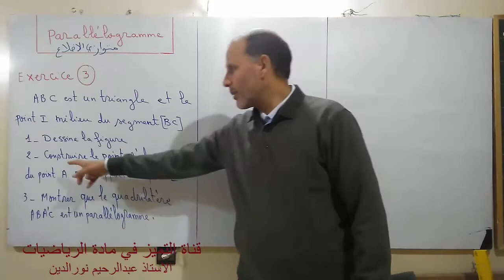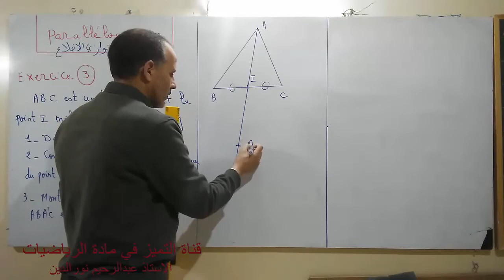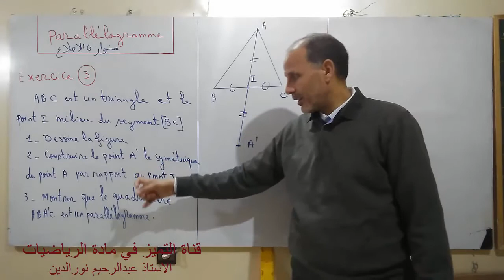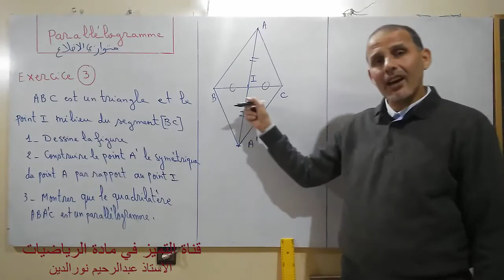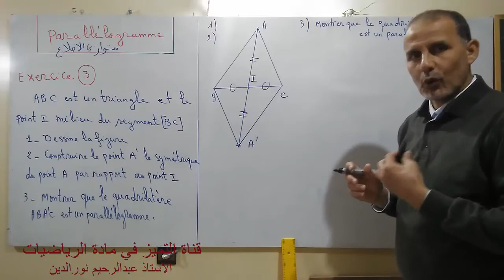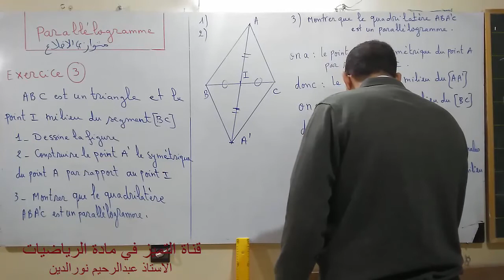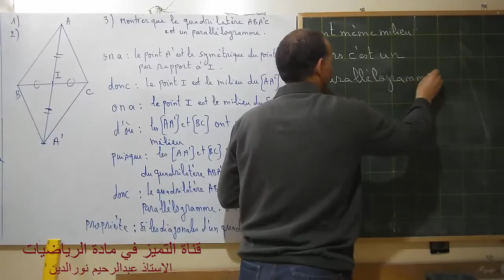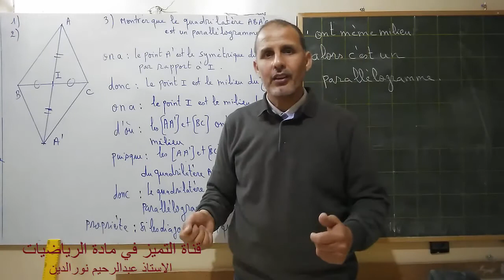parallélogramme partie 8 exercice 3 apprentissage des étapes de démonstration 1A.C الاولى إعدادي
قناة التميزفي مادة الرياضيات للاستاذ عبدالرحيم نورالدين.قناة متخصصة في مادة الرياضيات المستوى الثانوي الاعدادي